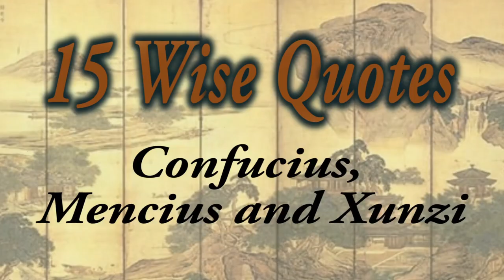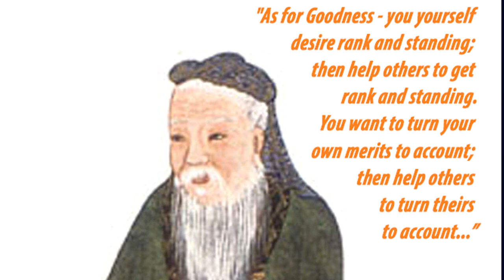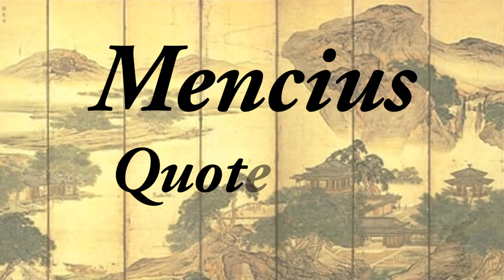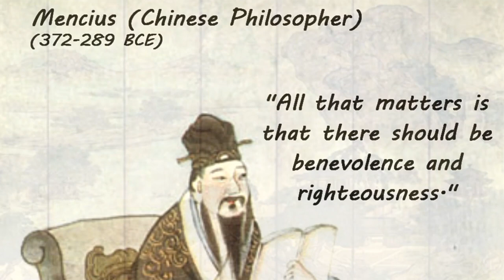15 Wise Quotes From Confucius, Mencius and Xunzi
Many of the greatest thinkers the world has ever known were born in ancient China. Confucius (6th-5th century BCE) and his protégés, Mencius (4th-3rd century BCE) and Xunzi (4th-3rd Century BCE), were three of these great minds. Here are 15 wise quotes from the Confucian school  of philosophy written by the three above-mentioned men.

Quotes from Confucius were translated by Arthur Waley (Vintage Books, 1989).

Quotes from Mencius were translated by D. C. Lau (Penguin Classics, 2004).

Quotes from Xunzi were translated by Burton Watson (Columbia University Press, 1996).

All images used in the creation of this video are public domain via Creative Commons.

The intro music was performed and recorded by C. Keith Hansley for use only on The Historian's Hut YouTube channel.

If you read all of this you are as wise (or wiser) than Xunzi, Mencius and Confucius.